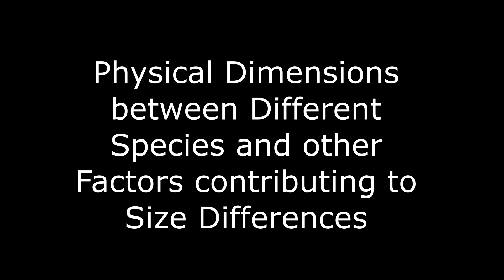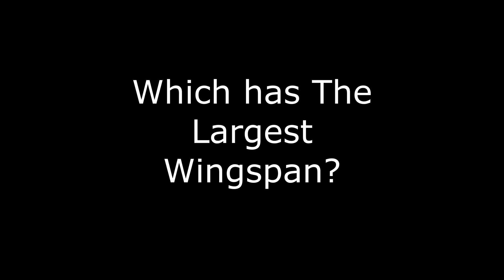EAGLES: What Is The World's Largest Eagle? Largest Wingspan, Heaviest, Tallest, Biggest Overall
In this video I discuss some of the largest species of Eagles alive in the world today and compare their physical sizes and attributes and the factors that can make size comparisons between species more complicated than it seems.